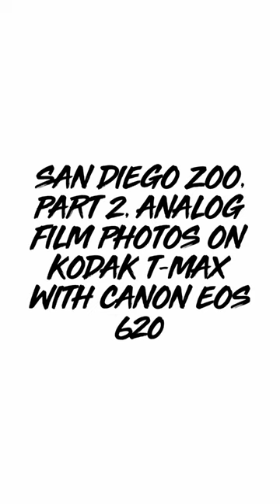San Diego Zoo, Part 2, Analog Film Photos on Kodak T-Max with Canon EOS 620